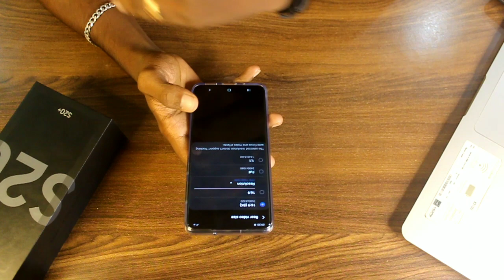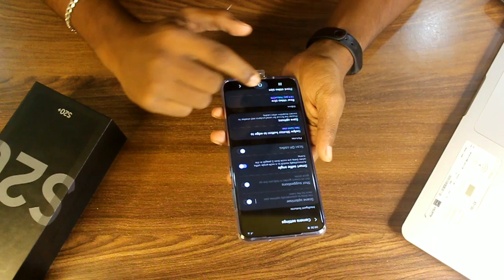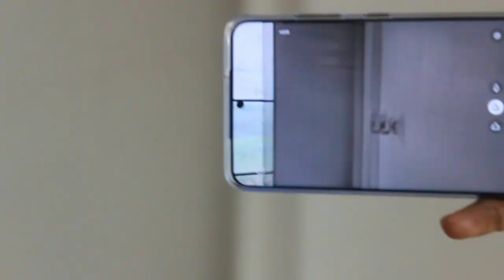മലയാളത്തിലെ ആദ്യ Samsung Galaxy S20 plus unboxing and review malayalam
📱Pre-Book Now📱
Samsung Galaxy S20, S20+, S20 Ultra Pre-Book ചെയ്യൂ നേടൂ 9990/- രൂപ വിലയുള്ള Galaxy Buds+ വെറും 1999/- രൂപക്ക്
S20 സീരീസ് മൊബൈൽ ഫോട്ടോഗ്രാഫിക്കായി റെസല്യൂഷനിലും സൂമിലും ഒരു വലിയ മാറ്റവുമായിട്ടാണ് ഇത്തവണ നിങ്ങൾക്ക് മുൻപിലേക്ക് എത്തിയിട്ടുള്ളത്.
Pre-Book ചെയ്യൂ ഇമേജിൽ നിന്നും 🤩😍

Storage  128/256GB📱
Camera 12MP+64MP+12MP📱
Battery   4500mAh📱
Ram  8/12GB📱
Super Fast Charging 45w